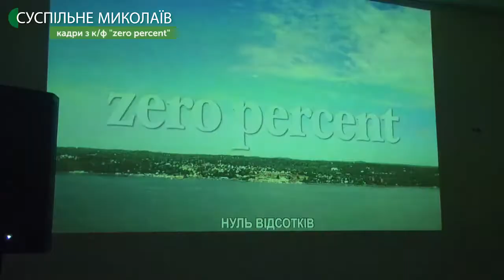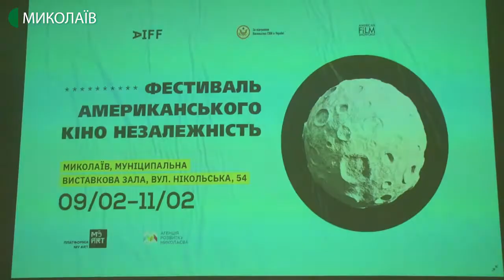Стрічкою "Нуль відсотків" у Миколаєві відкрили фестиваль кіно "Незалежність"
Вдесяте в Україні та вдруге в Миколаєві стартував фестиваль американського кіно "Незалежність". Протягом трьох днів, до 11 лютого включно, глядачі переглядатимуть шість документальних стрічок.
Автор - Євген Захаренков, оператор - Василь Філімон